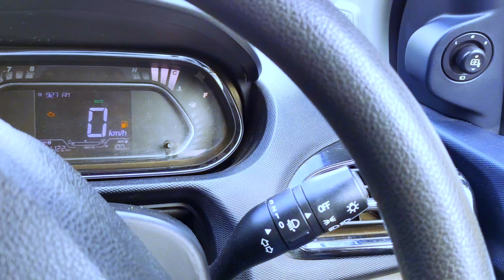Mumbai to Lonavala pavana lake bhimashankar jyotirling